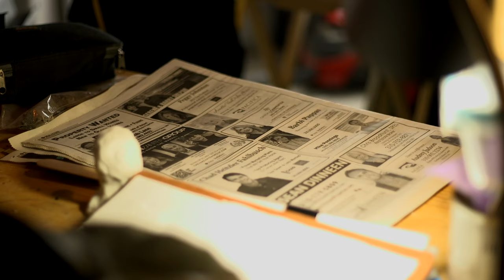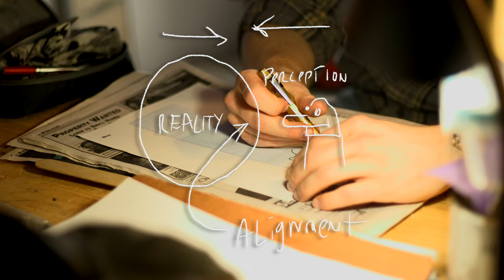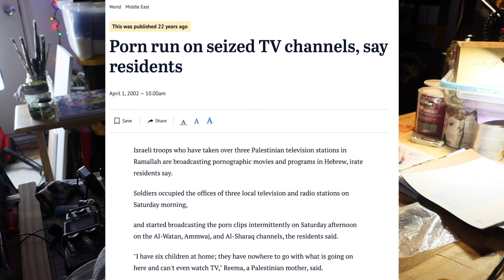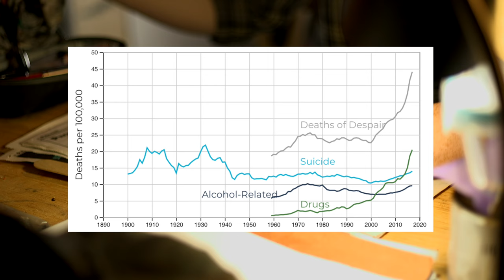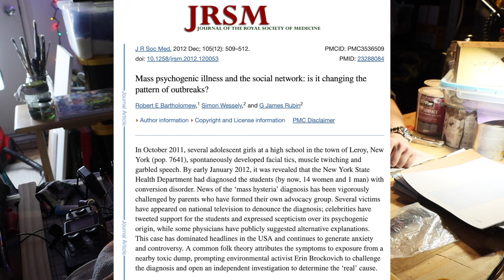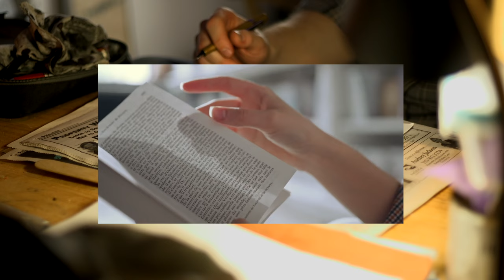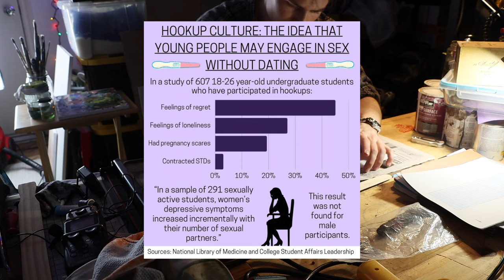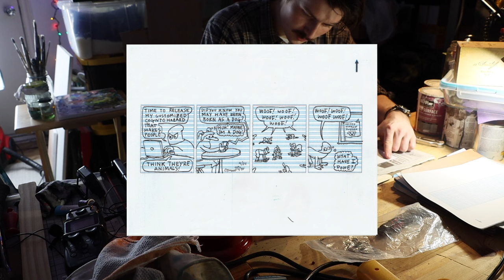Cognitohazards Are Real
Time Stamps:
N/A